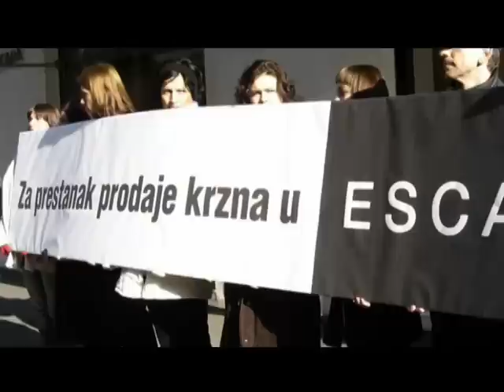Činčila koja je preživela strujni udar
Prilog emitovan u emisiji KLINIKA VET na Drugom programu RTS-a.